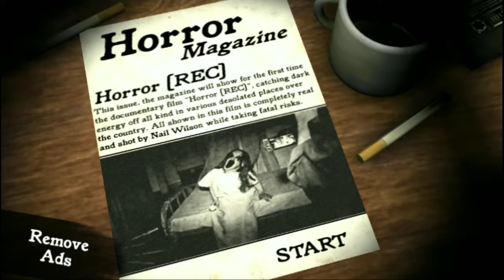This Game is Kinda Horrifying - Horror [REC]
Kinda.